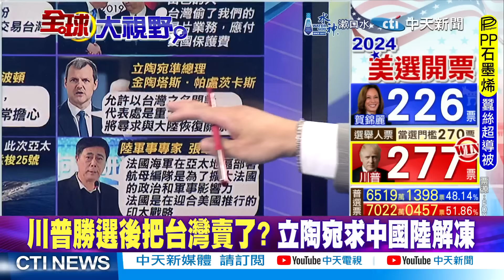川普會把台灣當成"棄子"?立陶宛求大陸解凍|【全球大視野】精華版